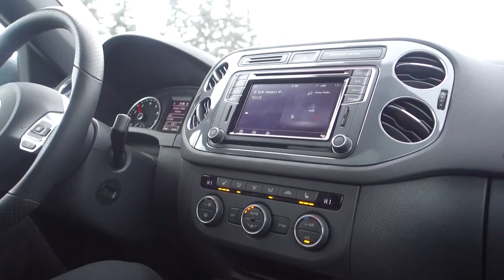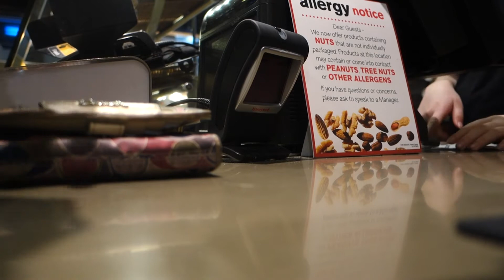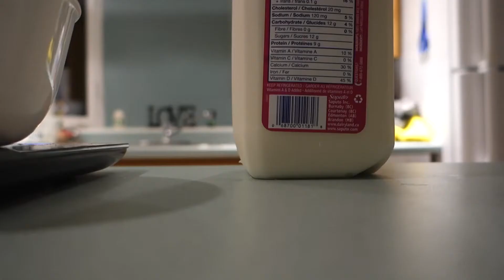Our Final B-Roll Shots | Bikini Prep (Ep 11)